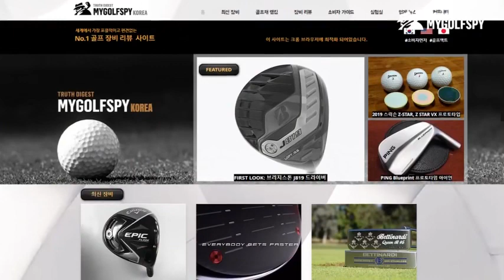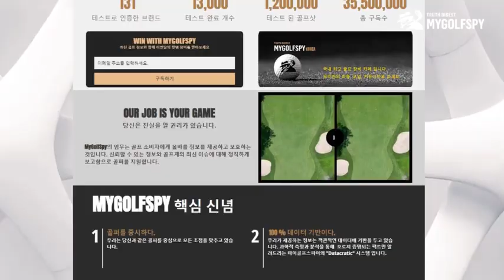마골스 2018년 3대 드라이버 영상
네이버 스포츠에 소개된 2018년 마이골프스파이 3대 드라이버 영상